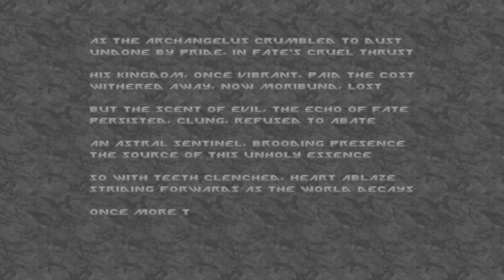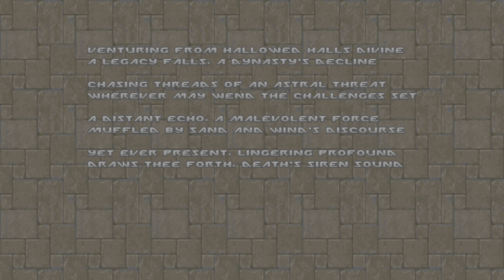doom ii hell on earth gzdoom 4-11-3.a eviternity ii karnage + angelic aviary 1.3 + addons part 1